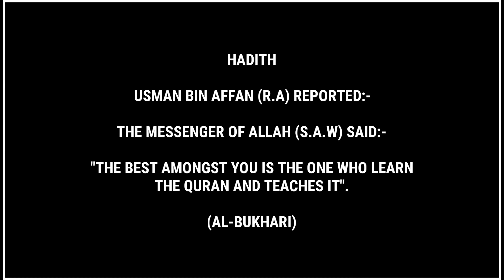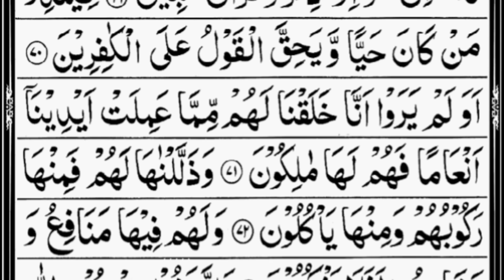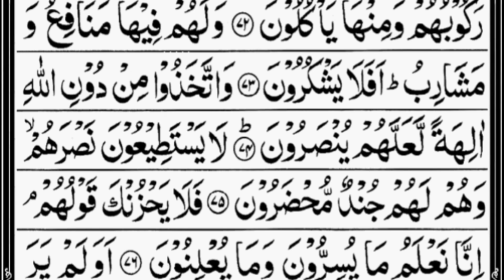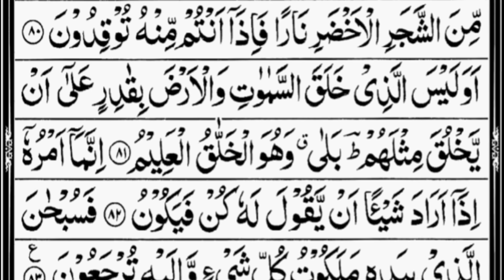Surah Yaseen By Sheikh Saud Ash Shuraim